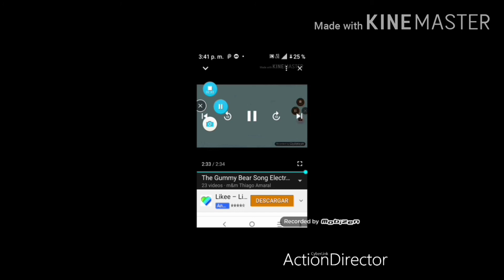in Lost Effect^2